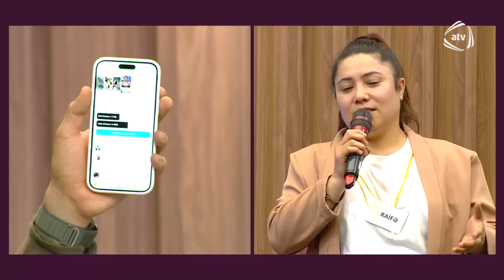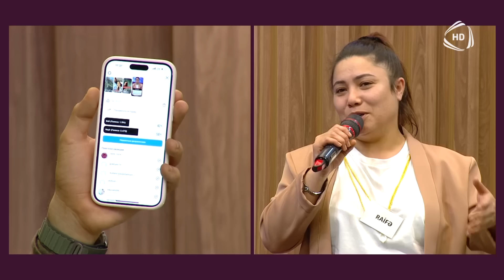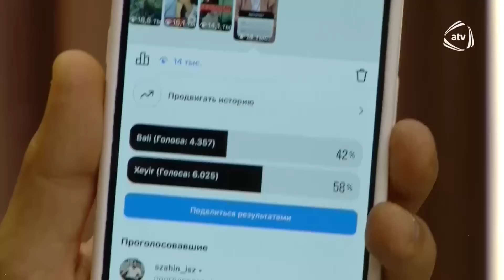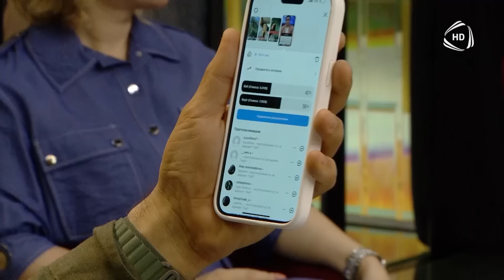İştirakçılar Raifənin getməsi üçün onu səsverməyə çıxartdılar - Bizimləsən